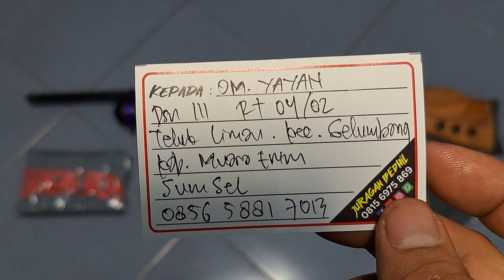MR Crown 500cc Om Yayan Muara Enim SumSeL